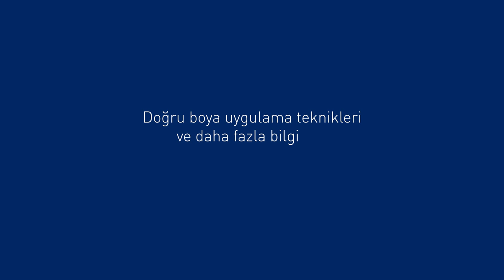Mükemmel Uygulamanın Püf Noktası: 3 Bant Tekniği